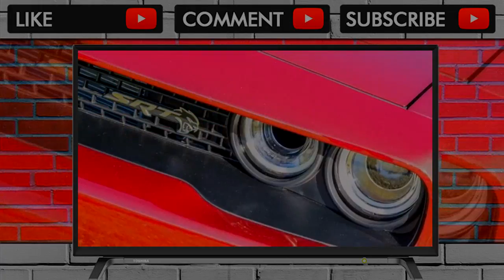YOU MUST SEE BEFORE BUY !! 2018 Dodge Durango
2018 Dodge Durango

The 2018 Dodge Durango and 2018 Dodge Challenger are both a little beefier than before. FCA's sporty division announced on Tuesday a few changes for its thre... . Video Title 2018 Dodge Durango REVIEW .